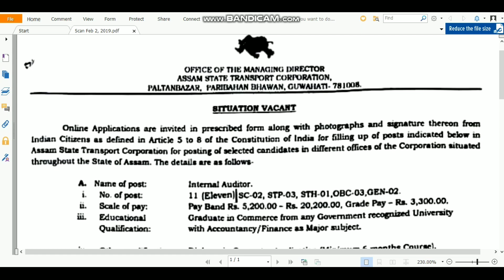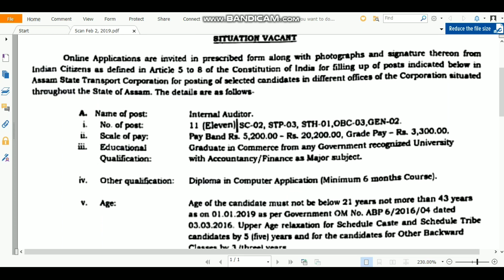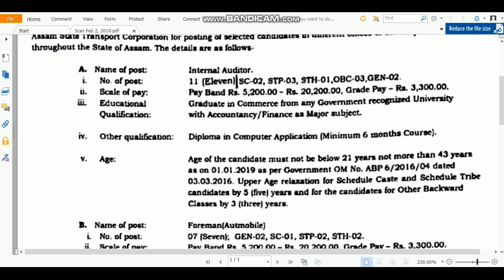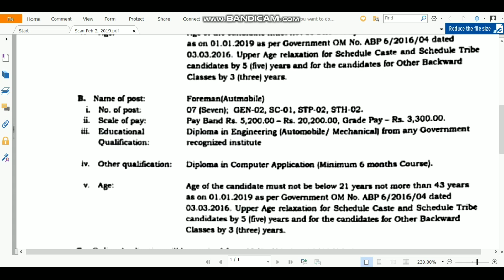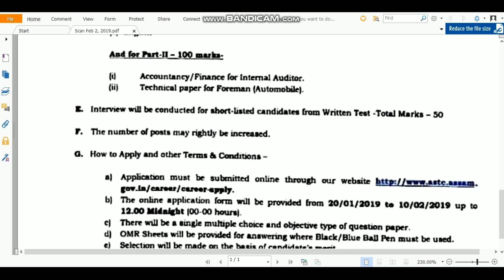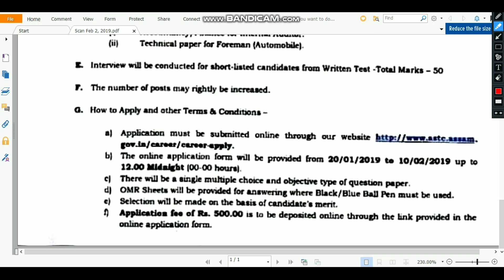ASTC Recruitment 2019 Assam Gov Recruitment 2019 Under ASTC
Assam State Transport Corporation Recruitment 2019